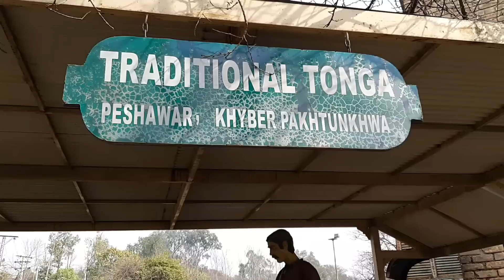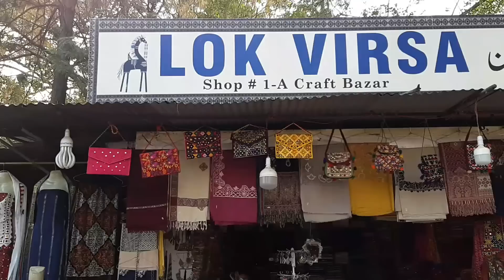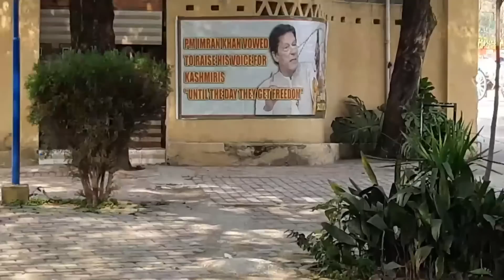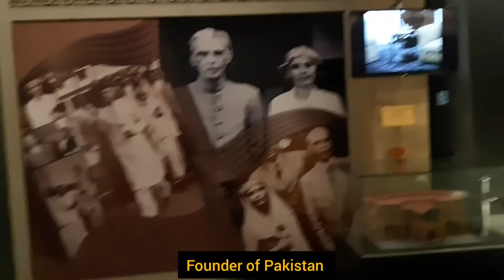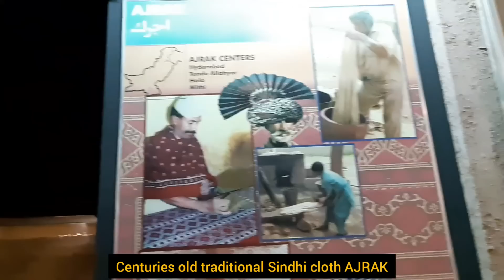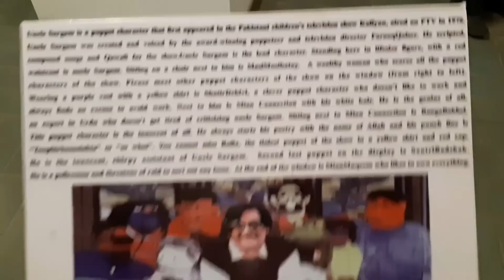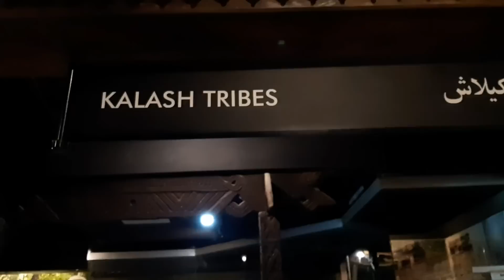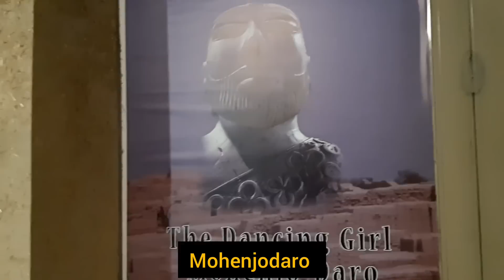Lok Virsa | Biggest History & Culture Museum of Pakistan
Senior certified cell phone journalist and Regional Director for Middle East at TBC-In TV, UK, Khurram Ally shares his experience of the biggest heritage Museum of Pakistan, Lok Virsa.

This Museum was the brainchild of former Pakistan premier Mr. Zulfikar Ali Bhutto who founded it in 1974 & called it the Museum for the people of Pakistan.

The primary purpose of the Museum is to educate present & future generations of Pakistan & to create a treasure house for the nation.

Lok Virsa Museum is located on the scenic Shakarparian hills between Rawalpindi & Islamabad. This huge Museum consists of several buildings & an outdoor Museum which can easily accommodate 3,000 visitors. Entry tickets for adults is Rs.50/= for students Rs. 20/= , for foreigners Rs.800/= , it is free for children below 07 years.

Lok Virsa Museum is a history & culture museum detailing all the Asian cultures & ancient civilizations, their arts & crafts, folklore & lifestyle.

This Museum complex also houses Media center, publishing house, research center, heritage library & Video & sound archives.

This is a must visit place.